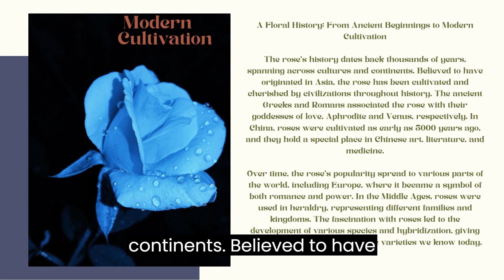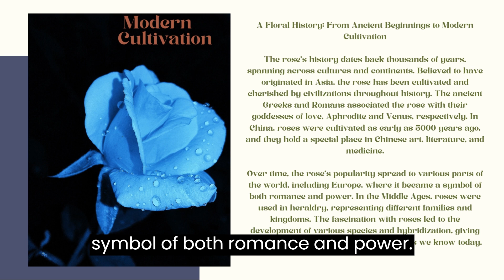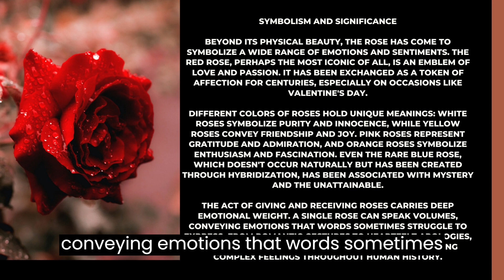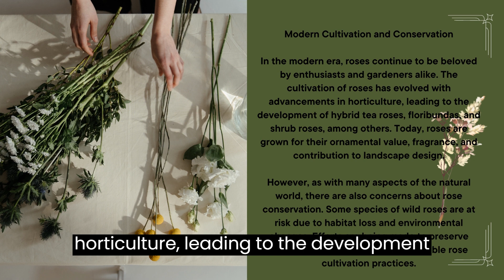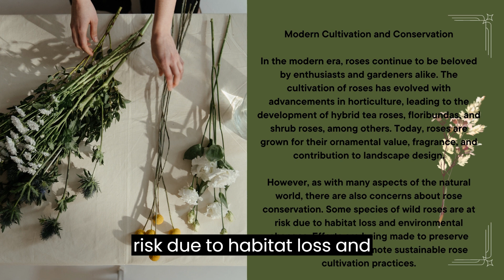"The Enchanting Story of Roses: From Symbolism to Modern Cultivation".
"The Enchanting Story of Roses: Symbolism, History, and Beauty"
"Roses: A Journey Through Timeless Beauty and Symbolism"
"Unveiling the Secrets of Roses: From Ancient Legends to Modern Meaning"
"Exploring the Rich Symbolism and Cultural Significance of Roses"
"The Language of Roses: Unraveling Emotions Through Nature's Beauty"

"Captivating Roses: Symbolism and History"
"The Rose's Tale: Beauty and Symbolic Power"
"Unearthing the Magic of Roses: History and Meaning"
"Roses: Cultural Significance and Timeless Elegance"
"The Rose's Journey: From Legends to Modern Emotions"

BBC Learning English
Listening Time
English speaking course
English Easier with Eric
Hello English
English Speeches
Poc English
The School of Life
Crash Course
New stories Book English
Easy Languages
Learn English with Let's Talk
English with Ronnie